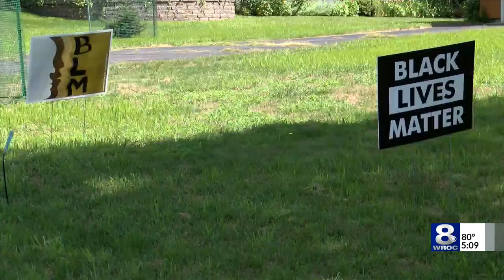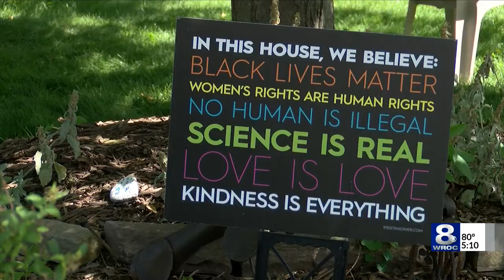Penfield woman receives threats after putting up BLM sign